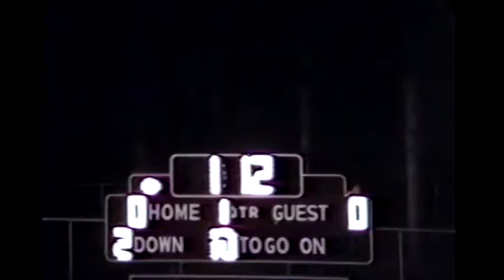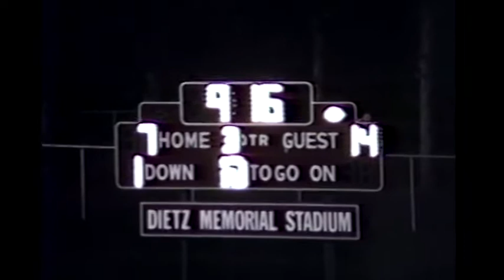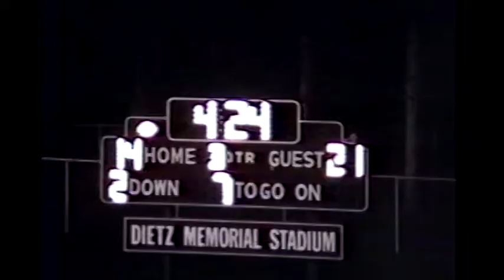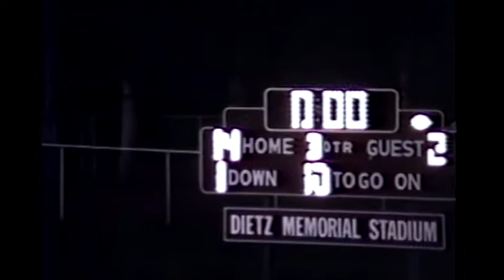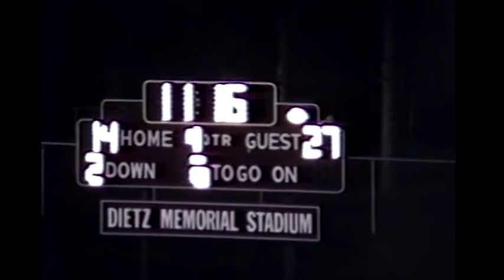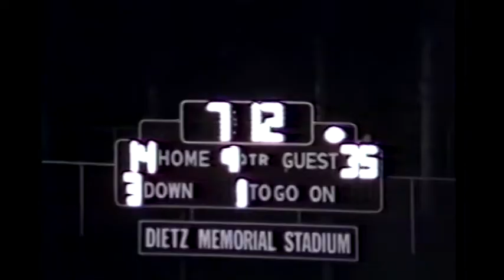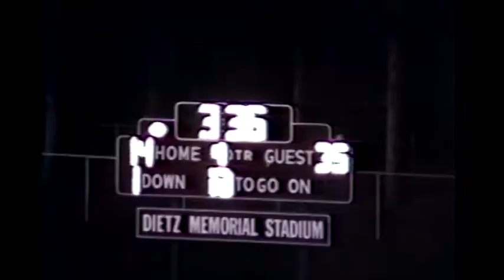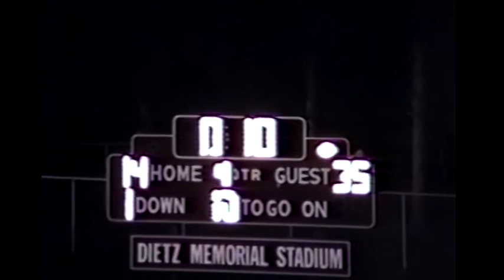Yorktown vs Goshen 1994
NYS Quarterfinal